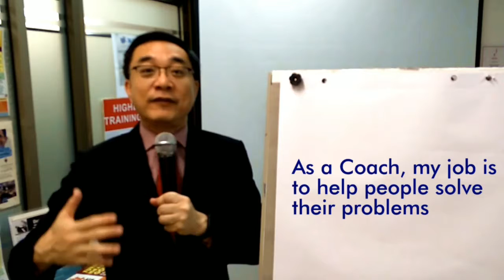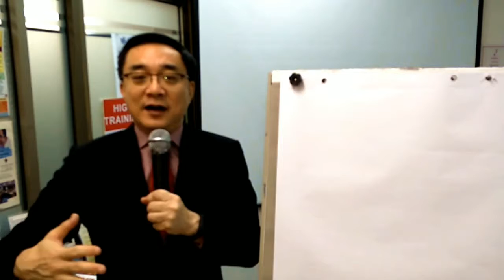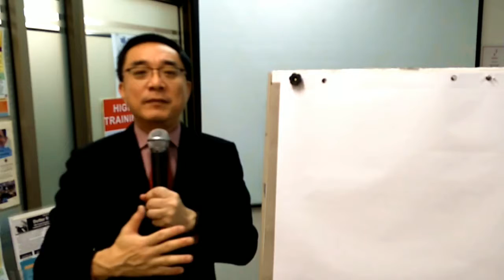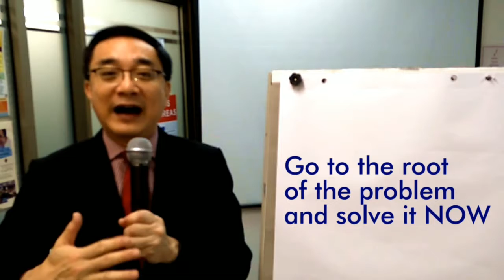What an Executive Coach and Business Coach Does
A Coach solves his client's problems, he goes to the root of the problem and tell it as it is to his clients. An Executive Coach and Business Coach does not solve the symptoms not problems

Andy Ng has, since 2001, trained, coached and consulted over 81,131 people in 15 countries including Japan, USA, China, Australia, Sri Lanka, Brunei, Tanzania, Taiwan and Cambodia. Andy is available for limited one-to-one coaching sessions on a 10-days booking basis.